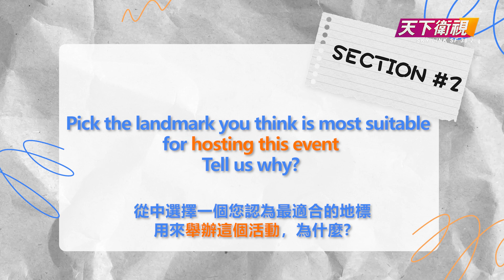Who is Stephen Martin-Pinto? Candidate for SF D7 Supervisor 誰是Stephen Martin-Pinto? 三藩市第7區市參事候選人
Welcome to Face the Bay! In this all-new series, each episode takes you on a journey to get to know the candidates in the upcoming ballot in a fun and interactive way. Today, we have Stephen Martin-Pinto, a candidate running for Supervisor of San Francisco District 7. Tune in to learn more about his vision and personality through engaging questions and dynamic segments!

歡迎來到《政面講》! 每一集，我們都會帶大家認識一位即將出現在11月選票上的候選人，從不同面向的問題，讓大家可以用一個輕鬆有趣的角度來了解他們。本期我們的主角是三藩市第7區市參事候選人Stephen Martin-Pinto，一起來了解一下他吧！